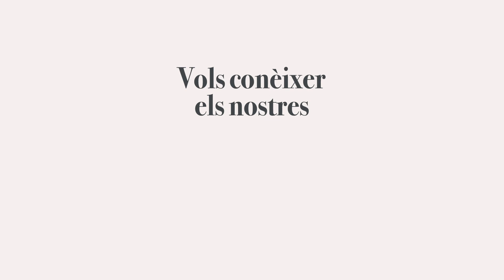L'Aina practica el forastering a Alcoletge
L'Aina és del Masnou. Viu a Alcoletge i practica el forastering des de fa 15 anys: "Volia un canvi de vida. M'agrada la tranquil•litat i el ritme de vida sense estrès."
És una de les protagonistes de la campanya "Passa't al forastering. Al Segrià, qualitat de vida" impulsada pel Consell Comarcal del Segrià.